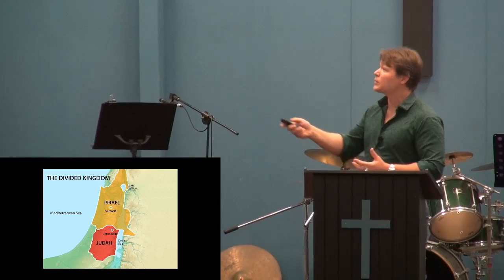How Bad Is It Really?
How bad are things in society really? Pretty bad. But there is something in this in which we can find encouragement. Bear with me and I will show you.